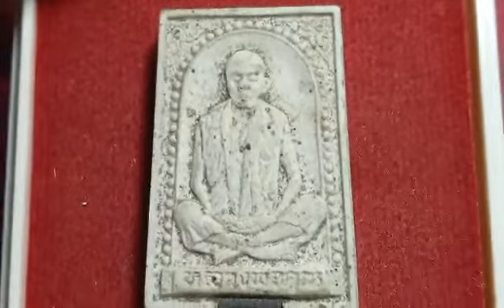พระผงฝังตะกรุด"หลวงพ่อคูณ"วัดบ้านไร่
หลวงพ่อคูณ